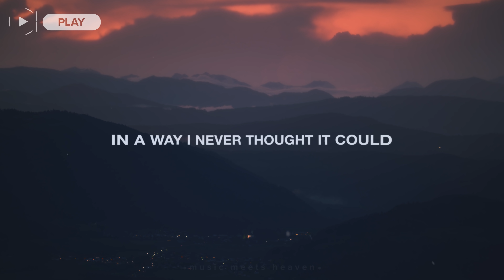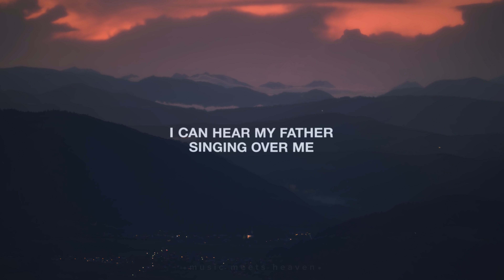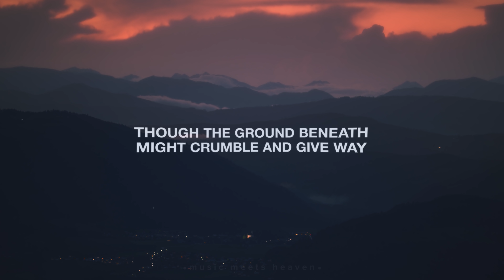Tasha Layton - Into The Sea (It's Gonna Be Ok) [Lyrics]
"You would not forsake me"

Into The Sea (Lyrics)
Verse 1:
My heart is breaking
In a way I never thought it could
My mind is racing
With the question, "are you still good?"

Pre-Chorus:
Can you make something
From the wreckage?
Would you take this heart
And make it whole again?

Chorus:
Though the mountains may be moved into the sea
Though the ground beneath might crumble and give way
I can hear my Father singing over me
"It’s gonna be ok, it’s gonna be ok"

Verse 2:
I’ve blamed myself
And if I’m honest, maybe I’ve blamed you too
But You would not forsake me
‘Cause only good things come from You

Bridge:
From beginning to the end
You’re so close
You have never let me down
and you won’t
In the valley, in the shadow, I know
You’re so close
You’re so close

Chorus:
I’m gonna be ok, I’m gonna be ok